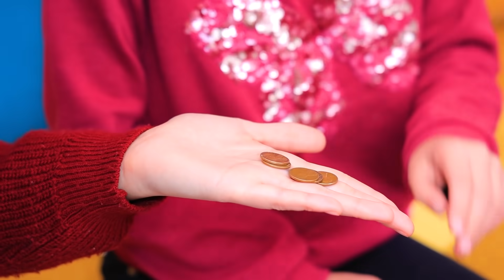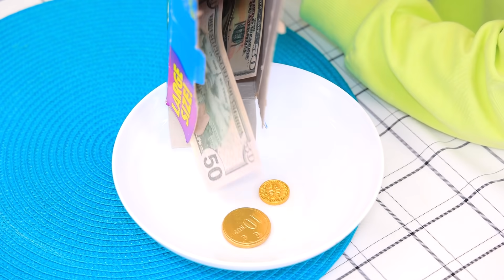Хорошая мама vs плохая мама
Дети так любят своих родителей. Смотри наше новое видео о мамах). Интересно, какая мама понравится тебе больше - хорошая Мэйбл или плохая Эшли?